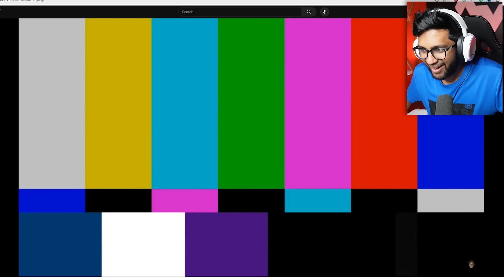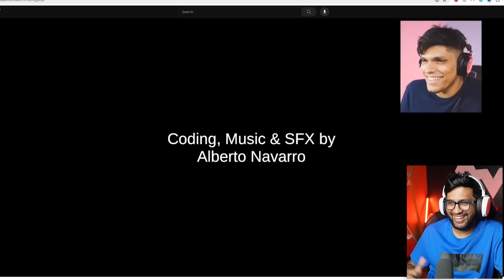INDIAN YOUTUBERS SCARY MOMENTS !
Reacting to Indian YouTubers screaming to scary moments in game.